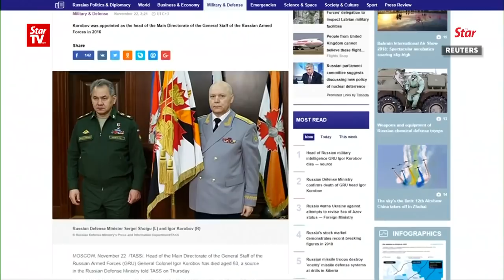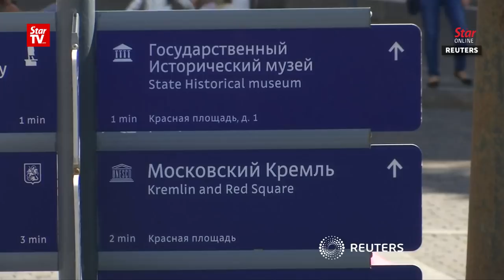Head of Russian spy agency accused of British poison attack dies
The head of Russia's military intelligence agency that the West has blamed for a string of brazen attacks died on Wednesday after "a serious and long illness", the Russian defence ministry said on Thursday, hailing him as a "true son of Russia."
The Ministry of Defence heaped praise on Colonel-General Igor Korobov, 62, who had run the spy agency, best known as the GRU, since 2016, saying he had been made a Hero of Russia for his service in the post, the highest state award.